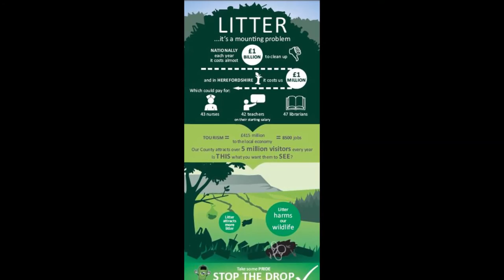Litter Rap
RAP
1st Prize
Macy Walker, Class 5 Age 10,  Walford primary